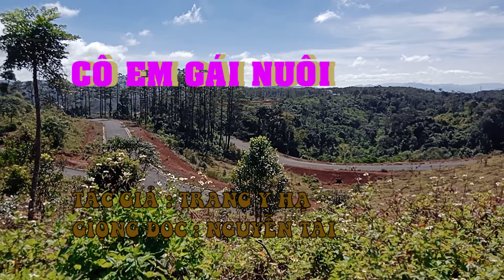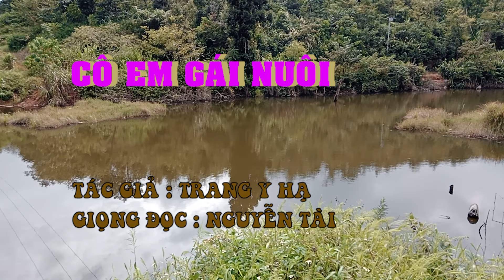Hồi Ký Miền Nam | CÔ EM GÁI NUÔI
Tác giả : Trang Y Hạ